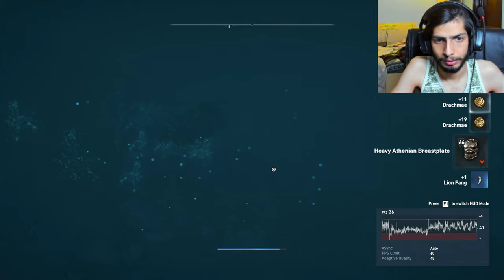Assassin's Creed Odyssey Cultist 12 Melite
J O I N | D I S C O R D

S Y S T E M - C O N F I G U R A T I O N
Processor : Intel I9 7920X
Graphics : Aorus GTX 1080TI Xtreme Edition
Motherboard : Aorus Xtreme Edition x299
SSD: Samsung 860 EVO 250 GB
SSD 2: Gigabyte 512 GB
HDD: WD Black 2TB
RAM : Corsair Vengeance DDR4
Power Supply: HX 1200 corsair
Monitor 1: aorus ad27qd
Monitor 2: samsung ue590
Microsoft Elite Controller By UK Custom Controllers
Headphone : CORSAIR VOID PRO HEADSET

ASSASSIN'S CREED ODYSSEY Walkthrough! Walkthrough and Let's Play Playthrough of ASSASSIN'S CREED ODYSSEY with Live Gameplay and Commentary in 4K high definition. This ASSASSIN'S CREED ODYSSEY walkthrough will be completed showcasing every level, mission, boss, and story ending.

Assassin's Creed: Odyssey is the eleventh main instalment in the Assassin's Creed series developed by Ubisoft. The game was announced on May 31, 2018. The game is reportedly set in Ancient Greece and will feature RPG elements, including dialogue options and the ability to select between a male or female protagonist. The player takes control of a Spartan rejected by their family, making the journey from outcast mercenary to a legendary hero, learning the truth about their past along the way.